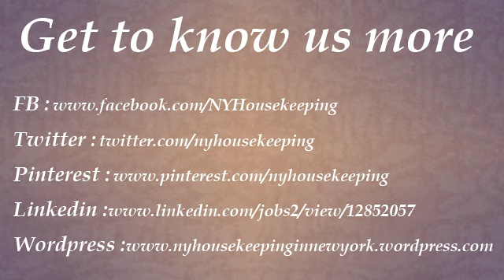Excellent Services in New York Housekeeping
Providing Personalized Cleaning Services in broader areas of New York, Manhattan and Brooklyn, NY HOUSE KEEPING ensures complete customer satisfaction and peace of mind.